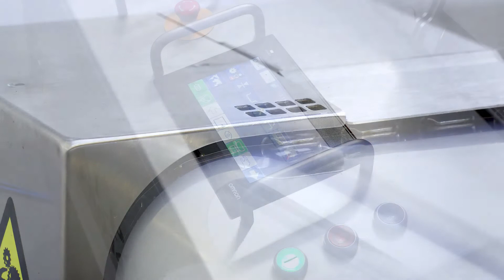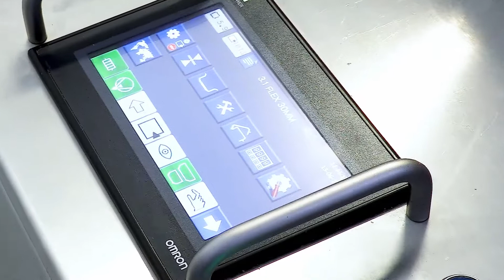SEALPAC PRO14 for convenience foods